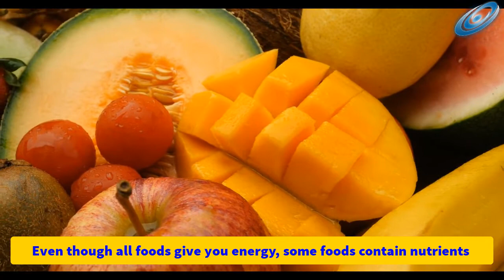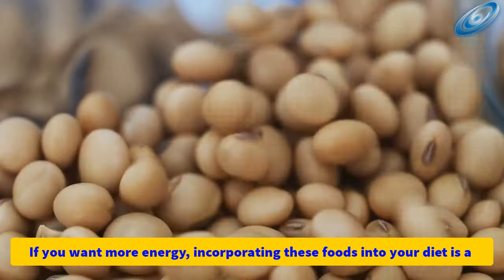7 Foods That Can Give You More Energy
7 Foods That Can Give You More Energy